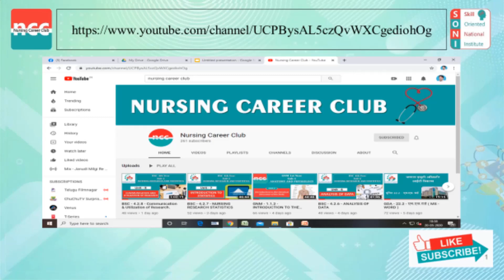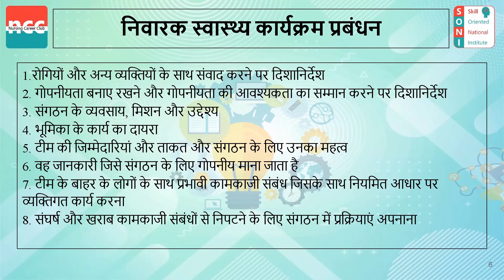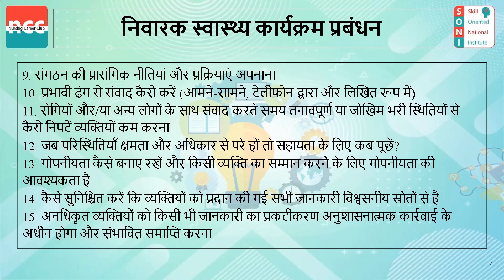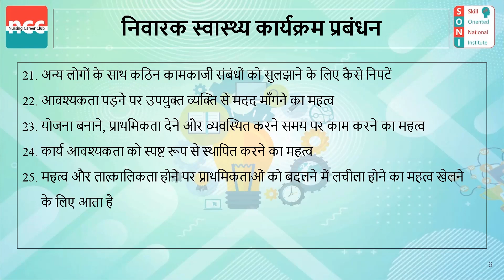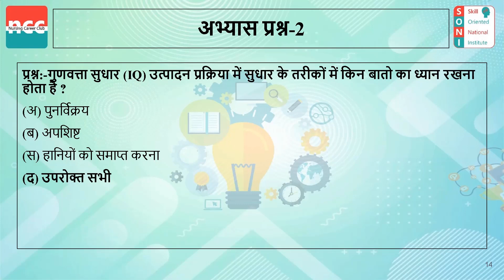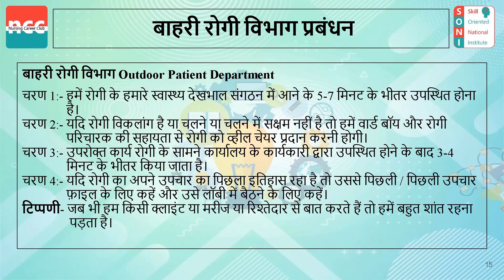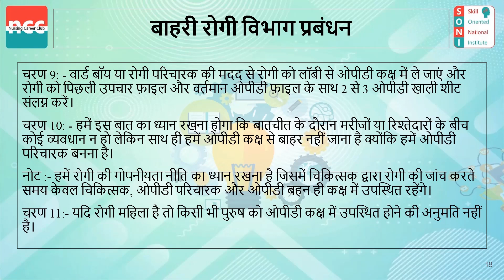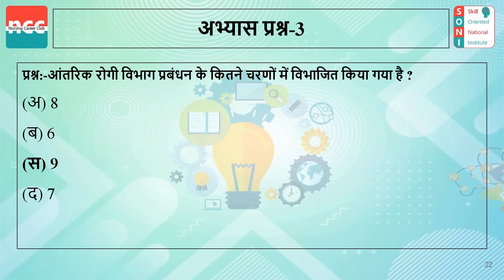Hospital Front desk Co-Ordinator 1 - Introduction to functions of Hospital Front Desk Coordinator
Hospital Front desk Co-Ordinator (HFDC)

TOPICS COVERED IN VIDEO: 27:08
Introduction to functions of Hospital Front Desk Coordinator